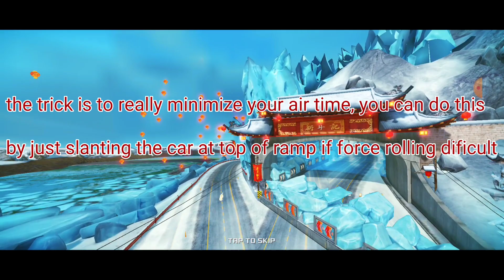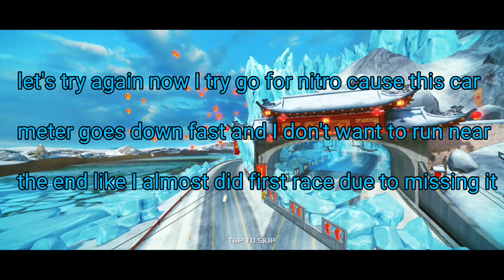asphalt 8 year of the dragon snowy spring festival top 5% tips and tricks crystal lake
Assaulta coco b